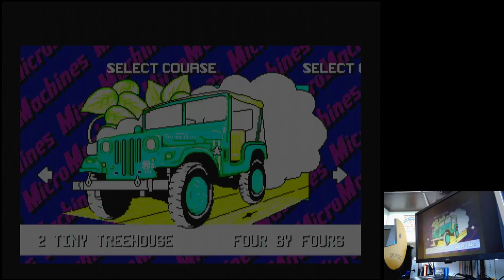Micro Machines 2: Turbo Tournament Driller Killer Time Trial 1 Lap Mega Drive Genesis hardware (PAL)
Driller Killer | Time Trial 1 Lap